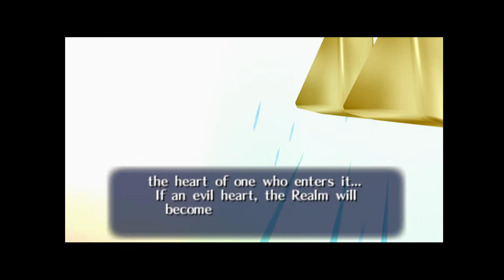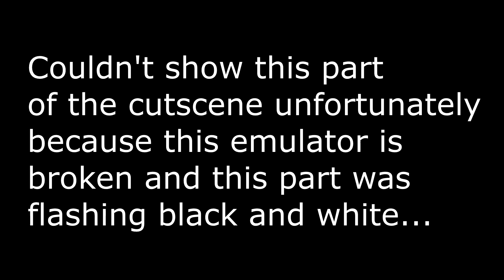The Legend of Zelda: Ocarina of Time Part 33 - "Scouting" Ganon's Castle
Hey everyone! It's been a while! Sorry for the long break but things have been crazy with me moving and work but I hope you guys enjoy this one anyway. There will for sure be videos out for this week but we'll see what happens after that since my recording schedule has been thrown pretty out of whack lately.